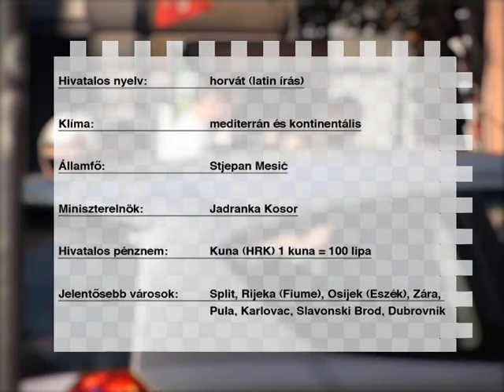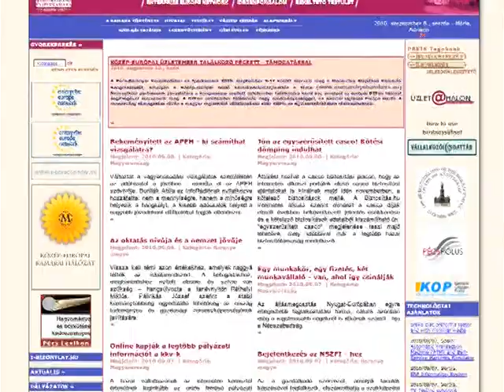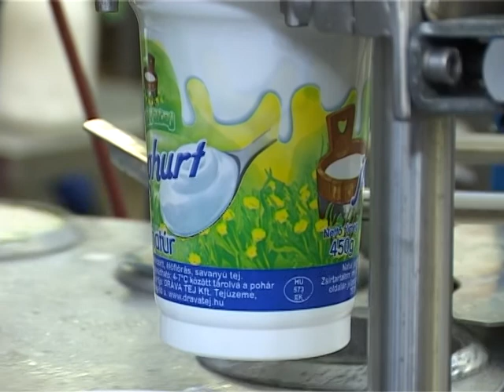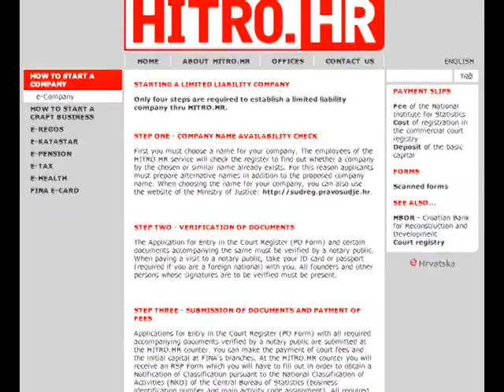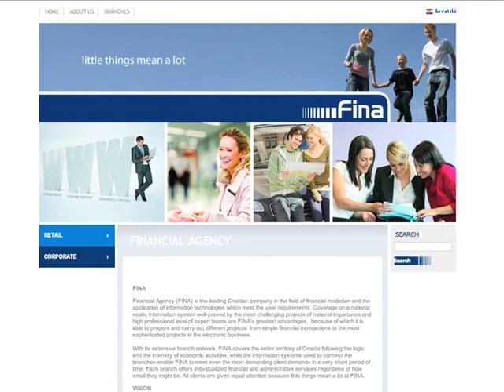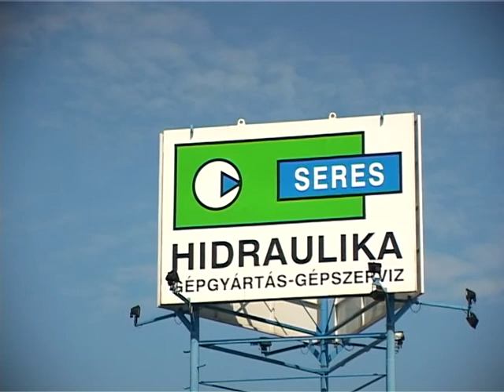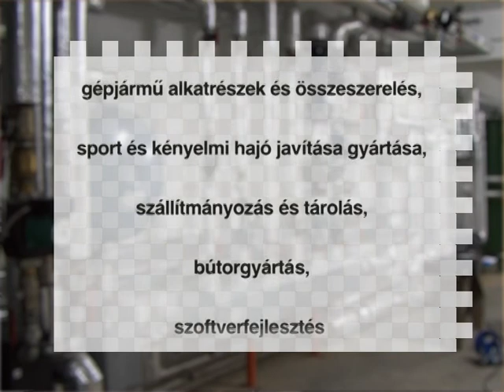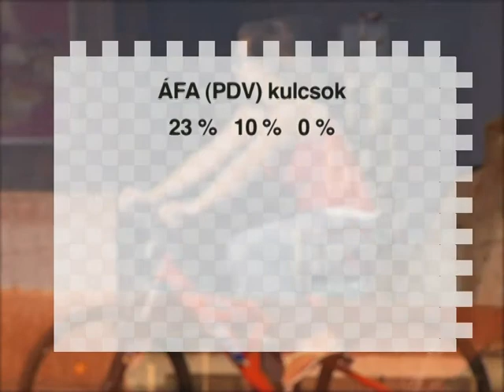Neighbour and partner -Hungary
This film helps Croatian ntereprises to help their misson in Hungary. The information provided are core and important to establish sustainable partnership with Hungarian enterprises.